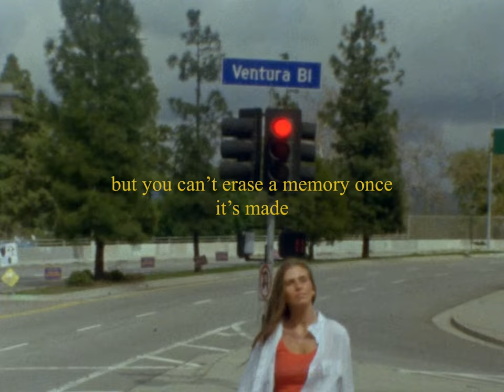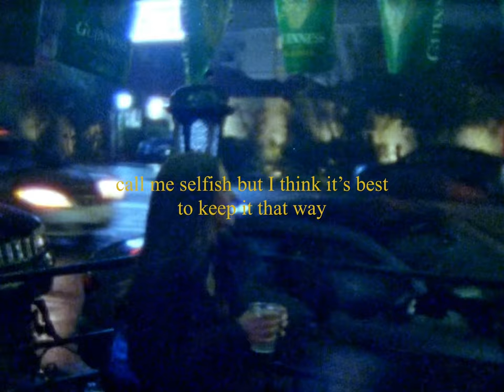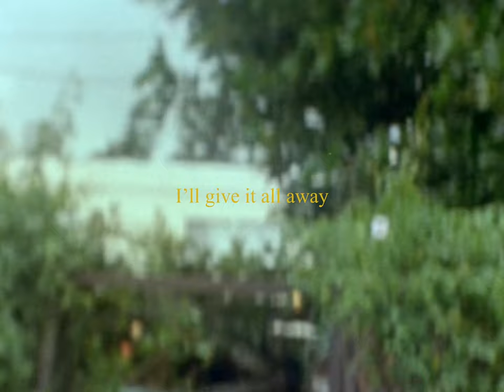Haley Joelle - LA (Official Lyric Video)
'LA' is out everywhere now!

hope you love this one. x

'LA' lyrics:
V1:
I never think of you when I'm stuck in my car
During sunset on Ventura Boulevard
The thought of you is far away here
That's my favorite part cause
I only think of you when my mind wanders east
And it hurts me for a second but at least
It was halfway 'cross the country
So it didn't ruin much for me

I wish you were here some days
But you can't erase a memory once it's made

Chorus:
But we'll always have Chicago
You can't take that away
And you'll always have London
And our phone calls in the rain
But if you break my heart at home
I'll be reminded every day
Of all the things that you could take
Please just let me have LA

V2:
I don't see you when I'm out at 2am
And you don't even know any of my friends
Call me selfish but I think it's best to keep it that way
I only see you in the corner of my mind
When I think back to the way we talked that night
And I miss it but if you were here this city'd never be the same

Outro:
You can even have Chicago
I'll give it all away
I'll stay away from London
I won't call you when it rains
Cause if you break my heart at home
I'll forget you and as a trade

written by: Haley Joelle, Michael Blum, & Rory Adams